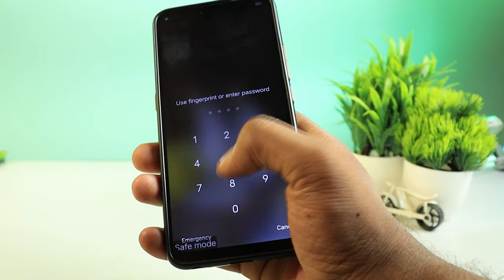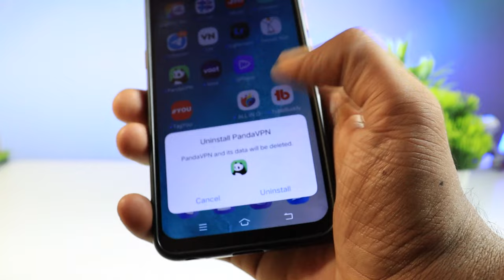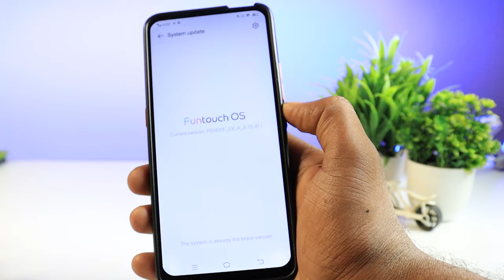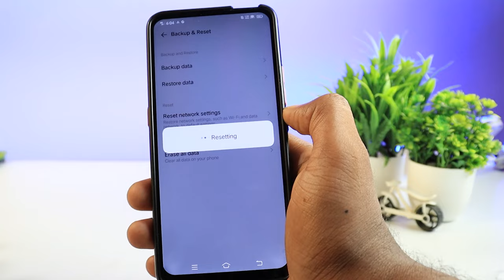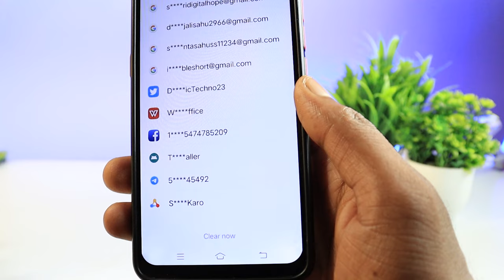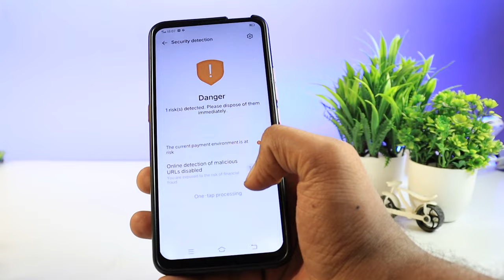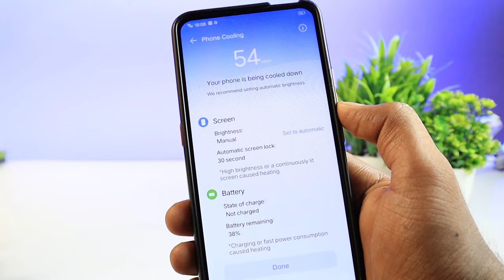Solved VIVO Phone Automatic Switch Off Problem 2023 | Fix Vivo Auto Restart Problem Part-2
how are you i hope you are safe 😇 and healthy i pray to Lord Vishnu so friends It can be really confusing when you reach for your vivo phone and find it turned off for no particular reason. You are sure that the battery is charged and no one else has turned it off, then how it was shut down? If your phone keeps turning off randomly, then it could be a hardware problem or a software problem. However, in most cases, you can easily fix it yourself. In this video, I will show you simple methods to fix your automatically turning off vivo phone.. so guys i request you please watch the video till the end so let's get start...so friends you have any questions, please feel free to ask me in the 📨 comments section!

⏩ Your Queries 💬 :

vivo on off problem
vivo restart problem
vivo battery problem
vivo y12 on off problem
vivo v17 battery problem
vivo y20 on off problem
vivo automatic switch off
vivo switch off problem
mobile switch off problem
vivo mobile on off problem
vivo auto restart problem
vivo phone on off problem
vivo s1 pro restart problem
vivo v15 pro battery problem
vivo phone restart problem
vivo v17 pro battery problem
vivo mobile not switching on
vivo phone not switching on
how to switch off vivo phone
phone switch off automatically
vivo phone switch on problem
vivo s1 pro switch off problem
vivo mobile on nahi ho raha hai
vivo mobile switch off problem
vivo phone suddenly switched off
vivo phone switch off automatically
phone automatic switch off problem
mobile automatic switch off problem
why phone switch off automatically
phone bar bar switch off kyu hota hai
mobile apne aap switch off ho jata hai
phone apne aap switch off ho jata hai
mobile bar bar switch off ho raha hai
automatic switch off mobile problem
vivo y12 automatic switch off problem
vivo u10 automatic switch off problem
vivo s1 automatic switch off problem
why vivo phone suddenly switched off
vivo y17 automatic switch off problem
vivo s1 pro automatic switch off problem
vivo mobile automatic switch off problem
vivo phone automatic switch off problem
vivo mobile bar bar switch off ho raha hai
vivo z1 pro automatic switch off problem
mobile automatic switch off problem vivo

➥ 𝓭𝔂𝓷𝓪𝓶𝓲𝓬 𝓽𝓮𝓬𝓱𝓷𝓸
➥ 𝓭𝓲𝓷𝓮𝓼𝓱
➥ 𝓙𝓪𝓲 𝓗𝓲𝓷𝓭.. 🇮🇳

████████████ 𝐍𝐨𝐰 𝐥𝐨𝐚𝐝𝐢𝐧𝐠. . .-‘๑’-